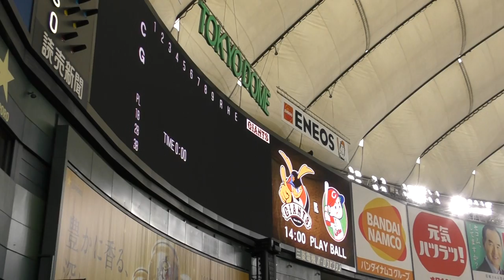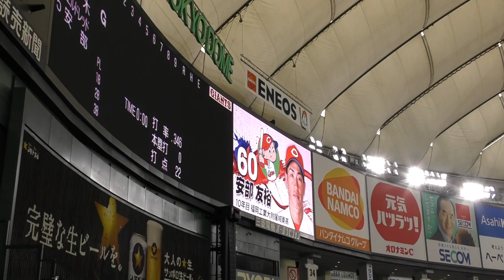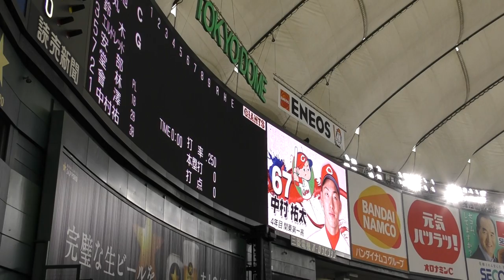2017年5月28日 巨人 x 広島 戦②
広島、スタメン発表！